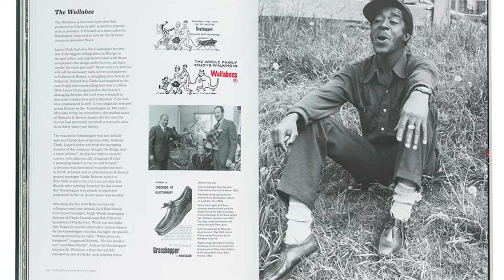Czy warto kupić buty marki CLARKS?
Każdy zadaje sobie to pytanie kupując Clarksy... Co z podeszwą?

W dzisiejszym odcinku recenzja jednych z najpopularniejszych butów na jesień i zimę. Buty marki Clarks znajdują się na większości topek buciarskich, ale zawsze pada jedno zasadnicze pytanie. Czy warto je kupić? Wszyscy kuszeni przepiękną, miodową podeszwą zastanawiają się, co się z nią stanie po paru wyjściach, a ja odpowiem na to pytanie ;)